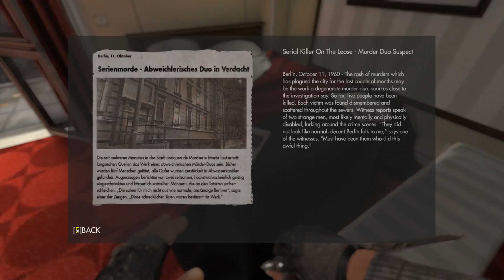Adahop completes... Wolfenstein: The New Order Ch. 4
Everybody ages so well in this game.